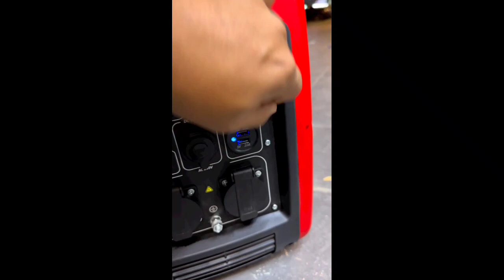how to change gasoline generator piston ring